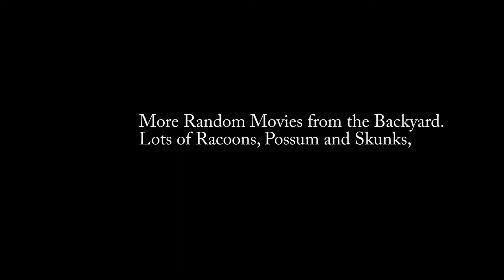More Skunks and Racoons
Backyard Wildlife